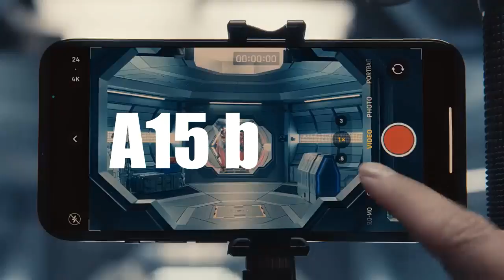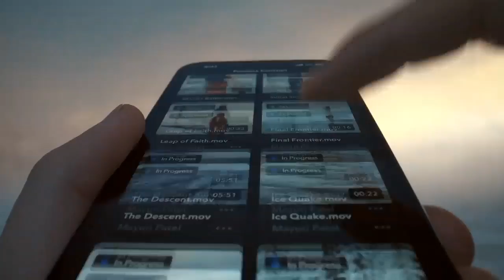Samsung S22 ultra VS Iphone 13 Pro max | who is true flagship | war of flagship | samsung vs apple.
samsung s22 ultra vs iphone 13 pro max full comarision
who is best s22 utra vs iphone 13 pro max'

in detail:-
guys this is team tech is hacked welcomes you on another video in this video we will comare Samsung S22 ultra VS Iphone 13 Pro max | who is true flagship | war of flagship | samsung vs apple. on the basis of hardware and software in this video you will get full comarison of samsung s22 ultra vs iphone 13 pro max in hindi with details and facts.